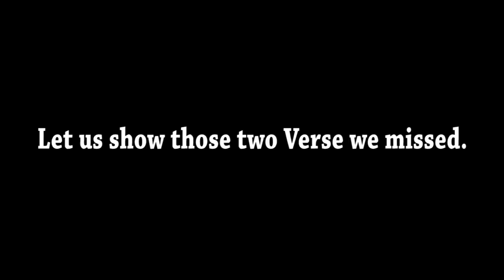Bayonetta 2 Episode: 6 Glamor The Ice Angel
Today on Bayonetta we slowly start to make our way to the mountain, sadly our adventure is stopped by the wonderful Ice Angel herself Glamor. Well time to teach this Angel not to screw with Bayonetta.